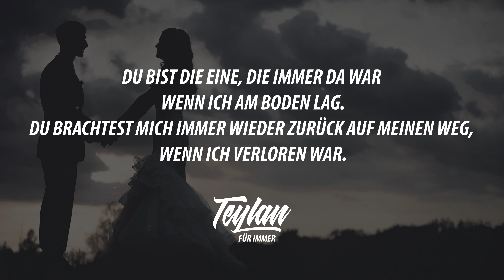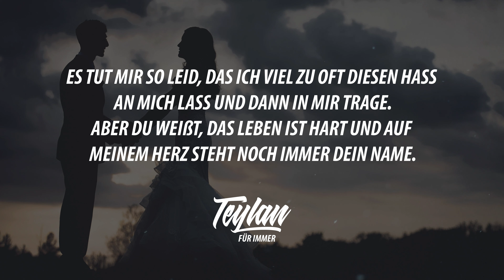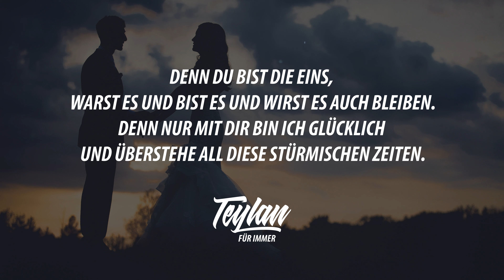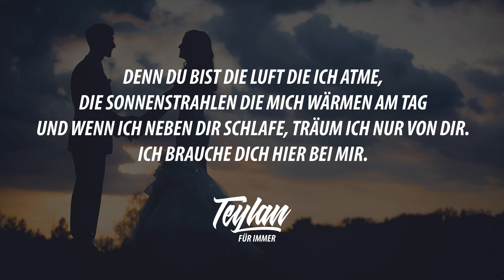Teylan - Für immer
Hey Leute, ich hoffe der Song gefällt euch. Schreibt mir gern in die Kommentare wie Ihr den Song findet.